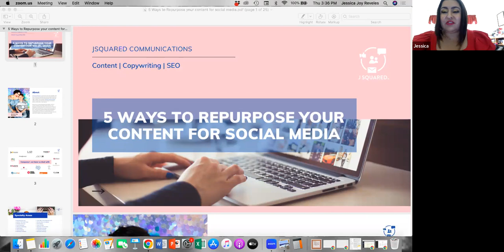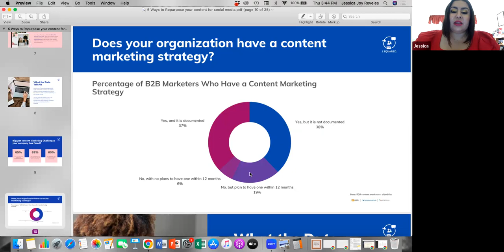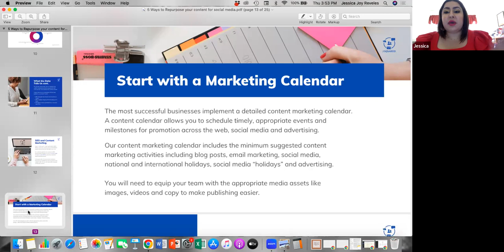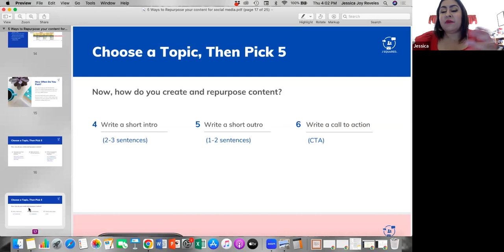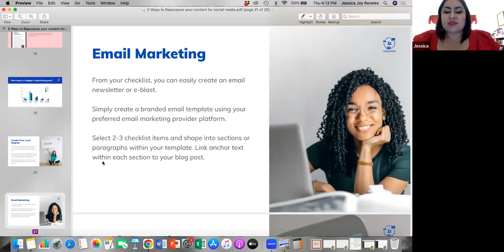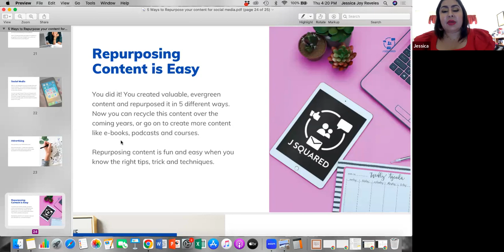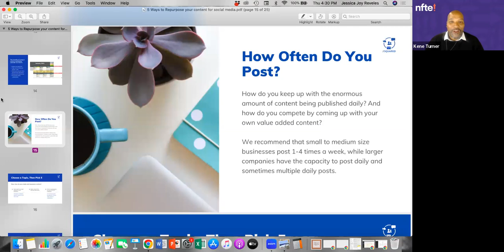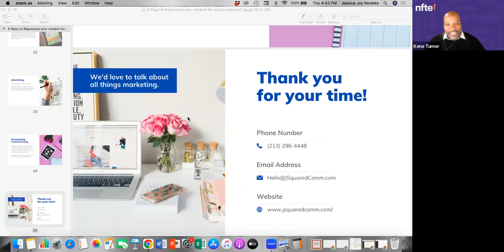5 Ways To Repurpose Content For Social Media - Jessica Reveles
Get tips from a pro on content, copywriting, and SEO from Jessica Reveles and learn 5 Ways To Repurpose Your Content For Social Media!
Video has been paid, in part, with a grant through the U.S. Small Business Administration.